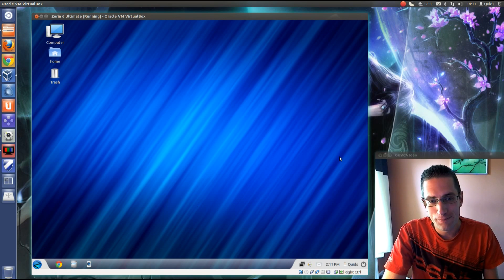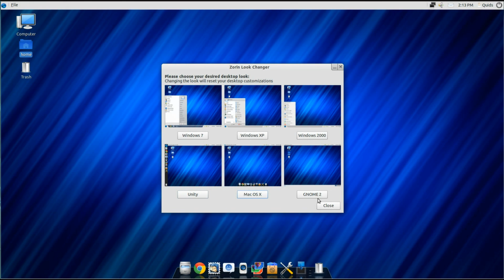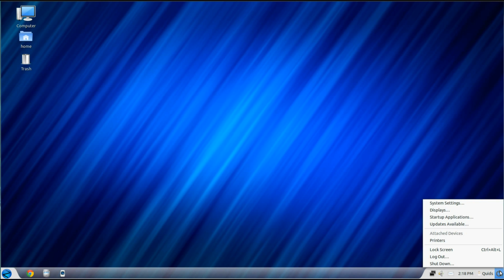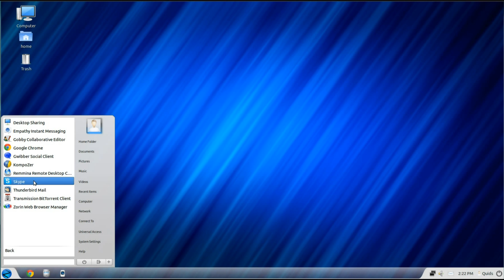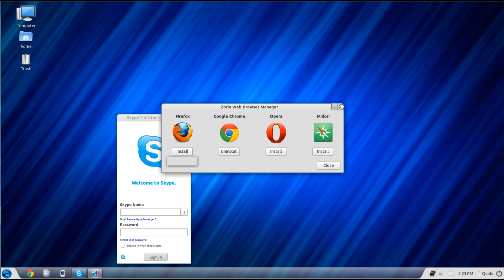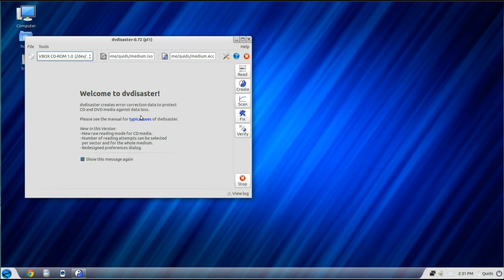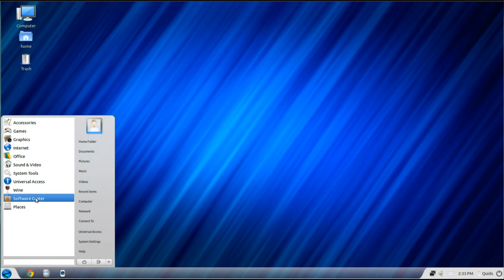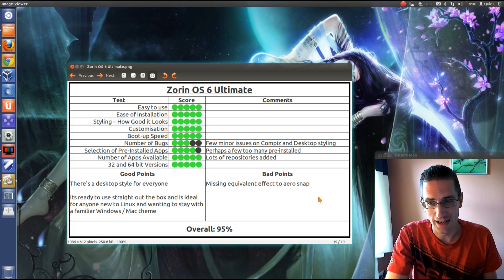Zorin OS 6 Ultimate - Linux Distro Review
Review of Zorin OS 6 Ultimate which is a Linux Distro ideal for anyone new to Linux and would like an alternativeto Windows / Mac but would also like to keep with a familiar comfortable style.
Zorin OS 6 comes with a look changer which allows you to change the style of your Desktop between Windows 7, Windows XP, Windows 2000, Unity, Mac OSX, and Gnome 2 Classic.
Its other party piece is a moving background for the desktop.

Zorin OS 6 comes ready to use out of the box with all proprietary Audio and Video codecs pre-installed, this includes: MP3, MP4, H.264, and Flash.

It comes with a full suite of applications pre-installed, including: Chrome, Skype, Libre Office, Thunderbird, XBMC, VLC, and Kdenlive.

A free version called Zorin OS 6 Core is also available
But that comes with fewer features